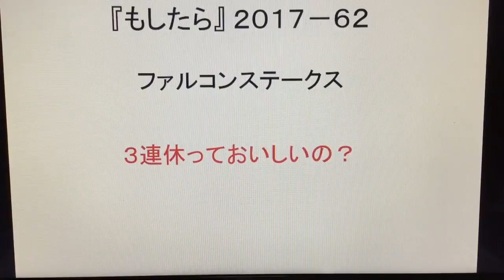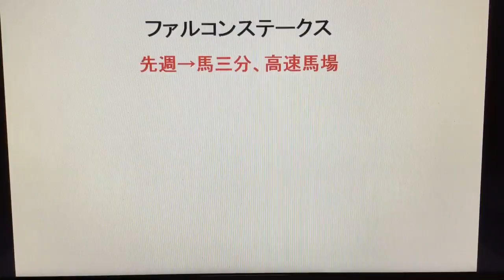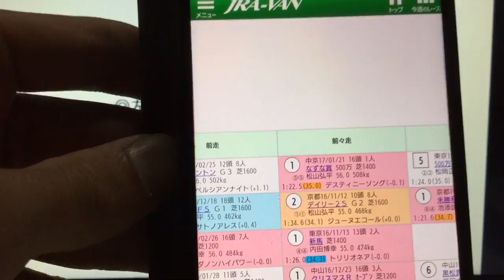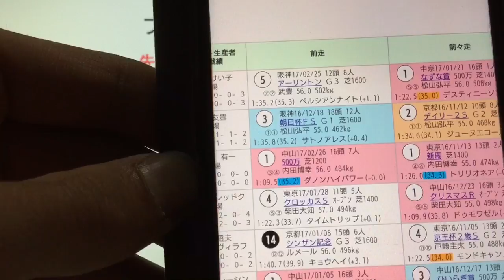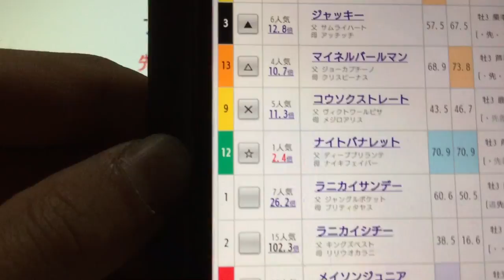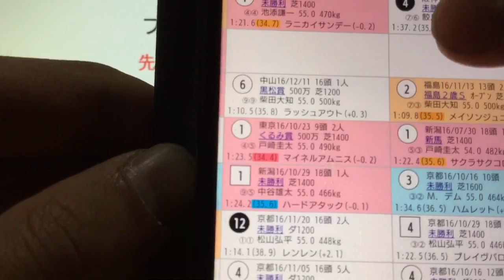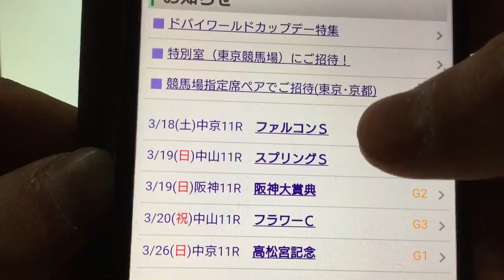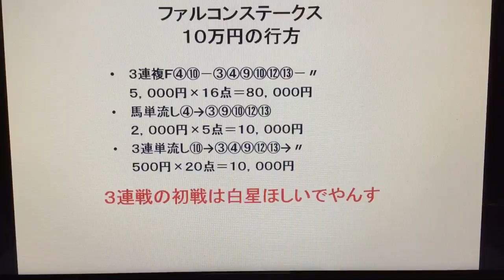『もしたら』ファルコンステークス2017-62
明日も中京は高速馬場でしょ！